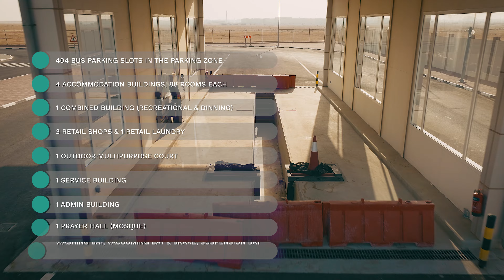Drone Filming - Mowasalat Qatar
Drone filming for Mowasalat Qatar targeting the operational process aerial view
Video producer by Strike Studios